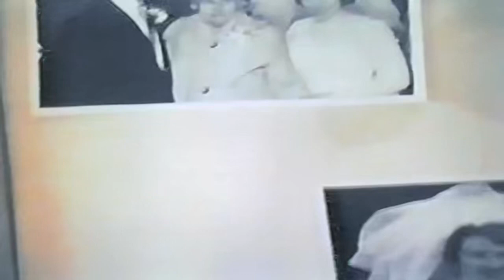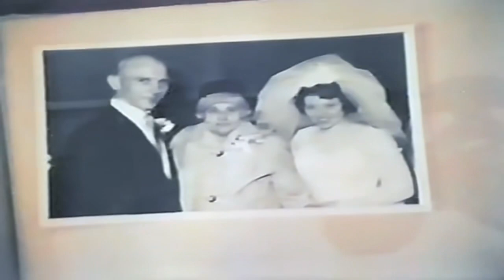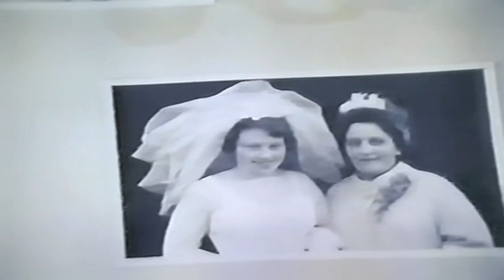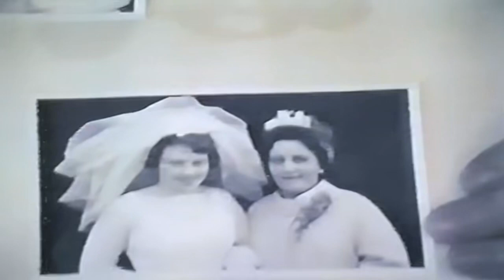John & Jean Comrie wedding March 23 1963